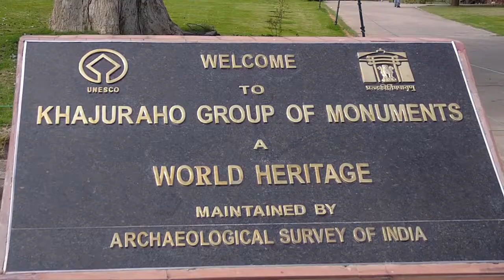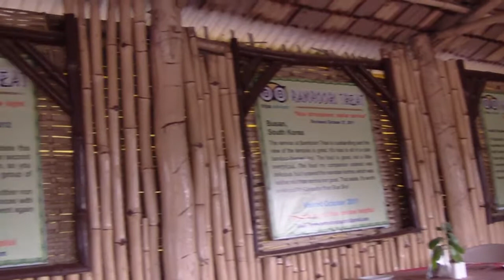Travel Diary India Part 10 - Khajuraho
Khajuraho is home to a collection of temples that are famous for their erotic carvings. Anna and I explore these sites, get up close with some wildlife and are invited to an Indian wedding anniversary.